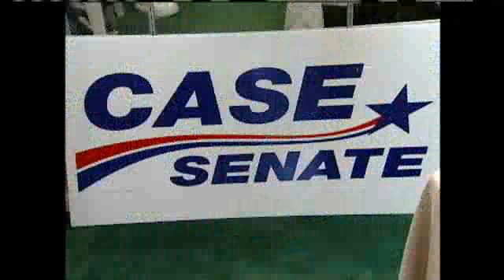Lingle Announces Run For Senate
Republican Linda Lingle is running for the U.S. Senate seat being vacated by the retiring Dan Akaka.  And, one of her Democratic opponents wasted no time criticizing her for supporting national Republicans. For news you need to know,